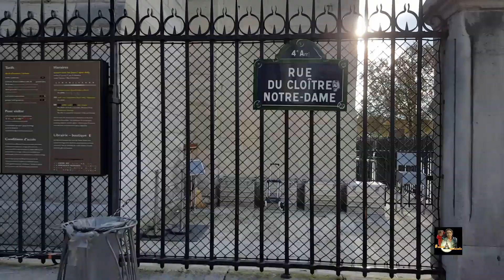PARIS TOUR ESPAÑOL-CATHÉDRAL NÔTRE DAME-TURISMO EN PARÍS | COLABORACIÓN CON PARISEANDO / Youtubers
Paris Tour Español - Catedral de Nôtre Dame - Turismo en Paris - Youtubers

En esta oportunidad estare Haciendo una colaboración con Fabiola del canal  " Pariseando " hablaremos de su impresionante fachada y el significado de lo que representa cada una de sus 3 puertas.
Asimimo Hablaremos del Punto Cero. Del Monumento de Juan Pablo II, de las Torres

No se Pierdan la información por escrito para todos aquellos que deseen mas información sobre Notre Dame ver aqui muestro blog donde explicamos

Nosotras somos Carla & Andreita . Mama e Hijita viviendo en Francia, y queremos compartirles  nuestra Experiencias & Aventuras , recorridos a Pie, Todo sobre Francia como historia, gastronomía, deporte, moda y asimismo temas sobre emigrar, Visas, como emprender etc ...

💛ASESORAMIENTO PRIVADO
Skype: carla-andex

SERVICIOS :
♥Acompañante Profesional en Turismo & Propietaria de una Agencia de Viajes en Lima Peru , Trilingue Francés-Espanol- Ingles Nivel Avanzado .
Acompañamiento Totalmente Privado
RECORRIENDO PARIS JUNTOS